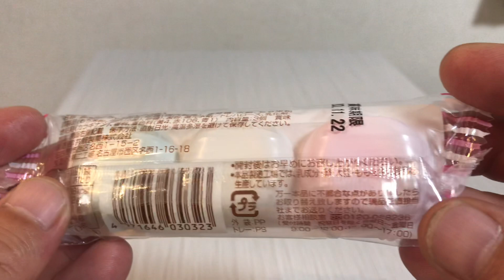🇯🇵 Japan food #246 だんご もっちゃん 😚